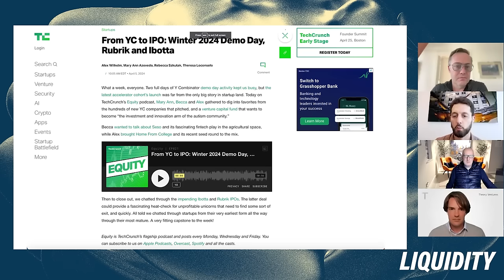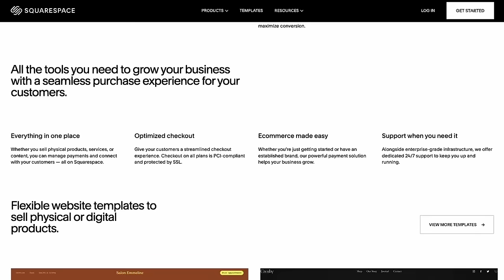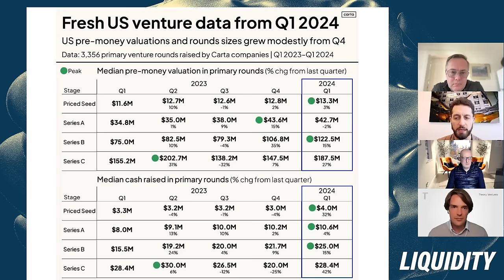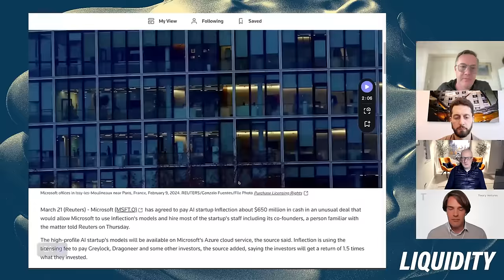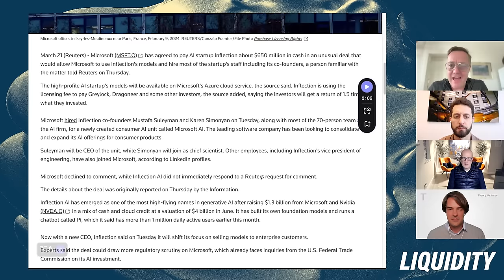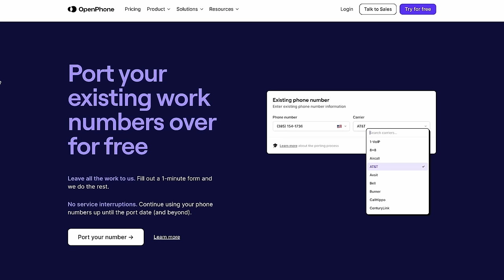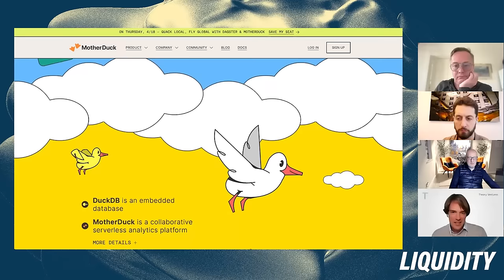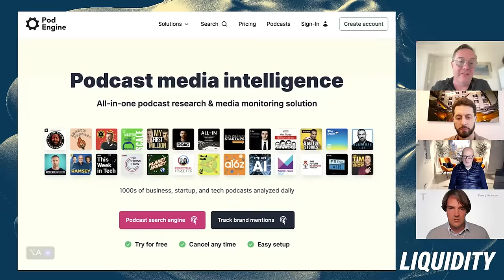Tomasz Tunguz and David Clark on how to invest in AI and Q1 2024 startup valuations | E1930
(00:00) David Weisburd intros David Clark, Tomasz Tunguz, and Jason Calacanis
(1:59) The latest YC class and rise of AI startups
(9:36) Squarespace - Use offer code TWIST to save 10% off your first purchase of a website or domain at
(10:55) Role of the founding team in AI startups
(19:34) Startup valuations and the changing landscape of seed deals and Series A rounds
(29:01) OpenPhone - Get 20% off your first six months at
(30:17) Tomasz Tunguz’s journey to raising his fund and the challenges of the VC industry
(37:32) Personality types in venture capital and handling company wind downs
(39:20) CLA - Get started with CLA's CPAs, consultants, and wealth advisors now at
(40:52) VC’s moving out and the challenge of picking the right company to invest in
(59:27) Active reserves management
(1:09:00) Lightning round: Top 3 investments

Thanks to our partners:
(9:36) Squarespace - Use offer code TWIST to save 10% off your first purchase of a website or domain at
(29:01) OpenPhone - Get 20% off your first six months at
(39:20) CLA - Get started with CLA's CPAs, consultants, and wealth advisors now at